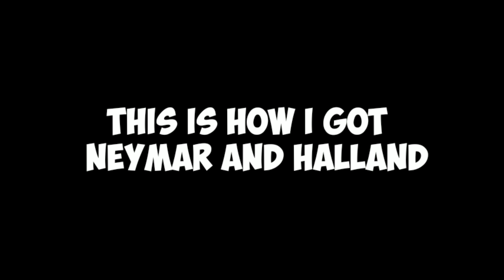THE BEST LIVE TRANSFER ft. NEYMAR & HALLAND - DLS 22 R2G [Ep 11]